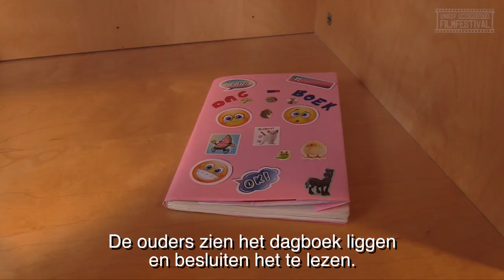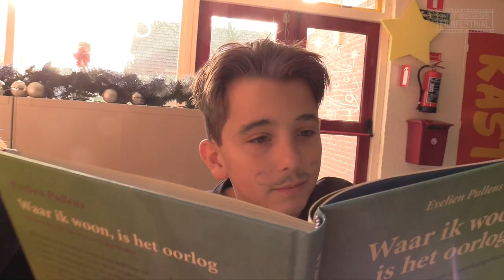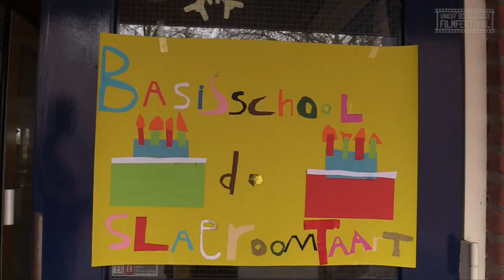🎬Vreemde Verhalen - UNICEF Kinderrechten Filmfestival